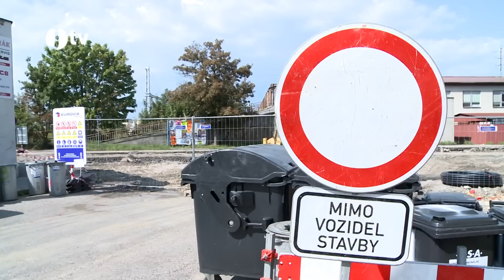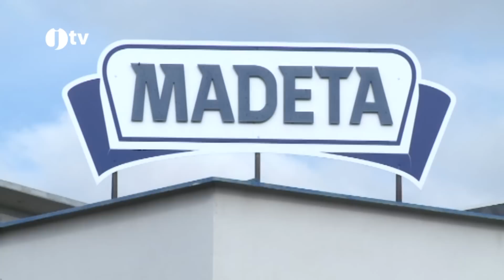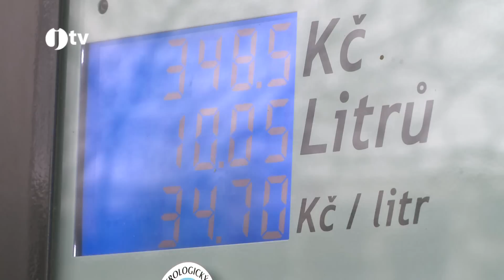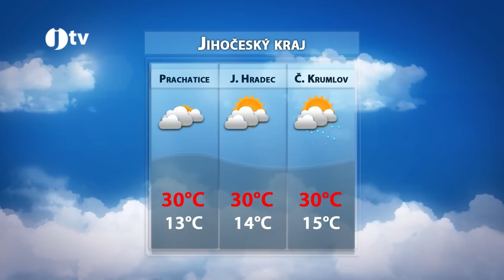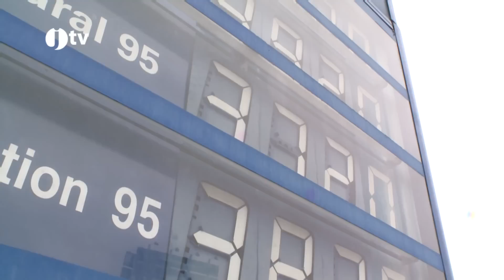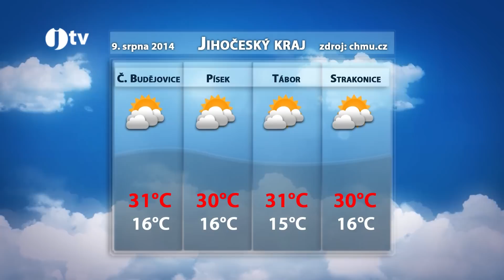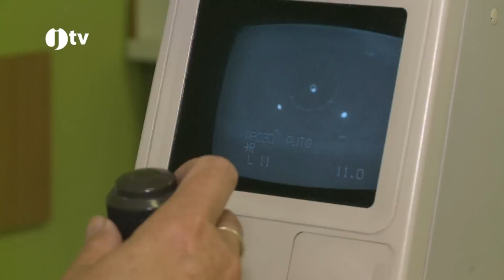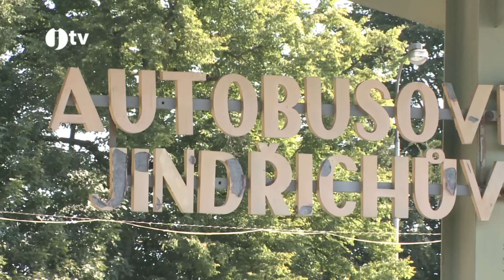Jihočeská televize - 8. 8. 2014